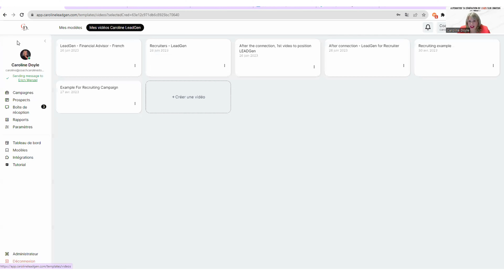Intelligence artificielle pour générer des leads!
Utiliser la vidéo pour vous aider à vous introduire et avoir une approche personnelle. Moins de 5 minutes de travers et après l'Intelligence artificielle